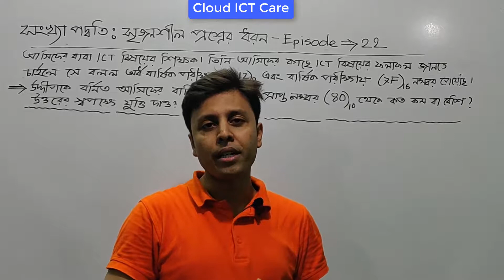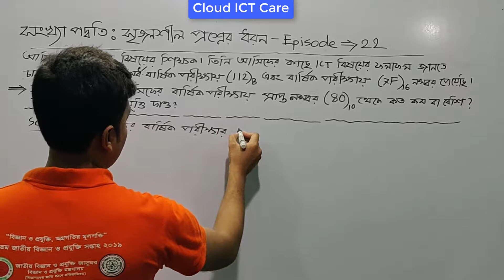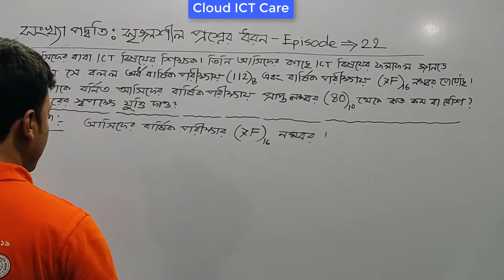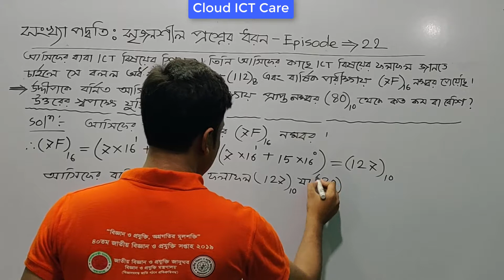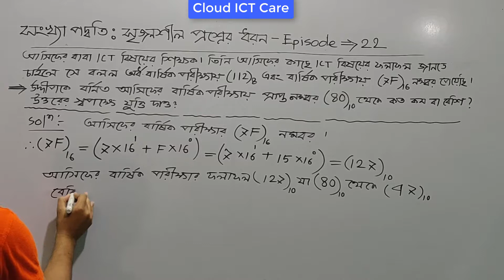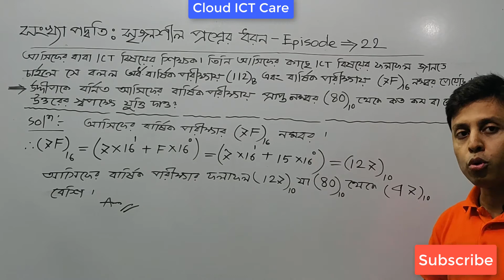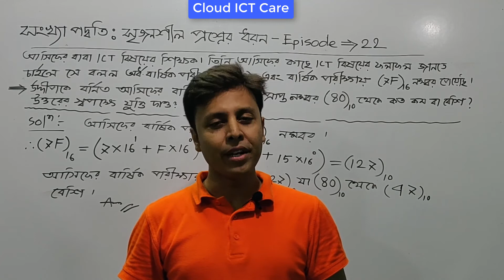HSC ICT : সংখ্যা পদ্ধতির সৃজনশীল প্রশ্ন (বোর্ড পরিক্ষায় ১০০% কমন )-Episode # 22 || Cloud ICT Care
1)    HSC ICT :  সংখ্যা পদ্ধতি (Number System) || How to Convert Decimal to Binary ( Episode -1 Part -1)

2)    HSC ICT :  সংখ্যা পদ্ধতি (Number System) || How to Convert Decimal to Binary ( Episode -1 Part -2)

3)    HSC ICT :  সংখ্যা পদ্ধতি (Number System) || How to Convert Decimal to Octal in Easy Method ( Episode -2 Part -1)

4)    HSC ICT : সংখ্যা পদ্ধতি ||  Number System – How to Convert Decimal to Octal in Easy Method ||  (Episode -2 Part – 2)

5)    HSC ICT : Number System – How to Convert Decimal to Hexadecimal in Easy Method ||  (Episode -3)

6)    HSC ICT : Number System – How to Convert Binary to Decimal in Easy Method ||  (Episode -4)

7)    HSC ICT : Number System – How to Convert Octal to Decimal in Easy Method ||  (Episode -5)

8)    HSC ICT : Number System – How to Convert Hexadecimal to Decimal in Easy Method -Episode # 6 || Cloud ICT Care

9)    HSC ICT : Number System – How to Convert Octal to Binary in Simple Technique -Episode # 7 || Cloud ICT Care

10)    HSC ICT : Number System – How to Convert Binary to Octal in a Simple Technique -Episode # 8 || Cloud ICT Care

11)    HSC ICT : Number System – How to Convert Hexadecimal to Binary in a Simple Technique -Episode # 9 || Cloud ICT Care

12)    HSC ICT : Number System – How to Convert Binary to Hexadecimal very easily -Episode # 10 || Cloud ICT Care

13)    HSC ICT : Number System – How to Convert Octal to Hexa in a Simple Technique -Episode # 11 || Cloud ICT Care

14)  HSC ICT : সংখ্যা পদ্ধতির বিশেষ নিয়মাবলীর যোগ - The addition of special rules to the number system - Episode # 12 || Cloud ICT Care

18)  HSC ICT : Easy Tricks of Octal addition  ( অক্টাল যোগ / Octal jog ) - Episode # 16 || Cloud ICT Care

19)  HSC ICT : Easy Tricks of Hexa addition  ( হেক্সা যোগ / Hexa jog ) - Episode # 17 || Cloud ICT Care

20)  HSC ICT : সংখ্যা পদ্ধতির সৃজনশীল প্রশ্ন (বোর্ড পরিক্ষায় ১০০% কমন ) - Episode # 18 || Cloud ICT Care

21)  HSC ICT : সংখ্যা পদ্ধতির সৃজনশীল প্রশ্ন (বোর্ড পরিক্ষায় ১০০% কমন ) - Episode # 19 || Cloud ICT Care

22)  HSC ICT : সংখ্যা পদ্ধতির সৃজনশীল প্রশ্ন (বোর্ড পরিক্ষায় ১০০% কমন ) - Episode # 20 || Cloud ICT Care

23)  HSC ICT : সংখ্যা পদ্ধতির সৃজনশীল প্রশ্ন (বোর্ড পরিক্ষায় ১০০% কমন ) - Episode # 21 || Cloud ICT Care

24)  HSC ICT : সংখ্যা পদ্ধতির সৃজনশীল প্রশ্ন (বোর্ড পরিক্ষায় ১০০% কমন ) - Episode # 22 || Cloud ICT Care

Information and communication technology has opened up to the world's poorest people in the face of the 21st century challenge. The key tool to build a digital Bangladesh is information and communication technology, and it is necessary to use this publicity to have skilled ICT knowledgeable human resources. The need for computer science is to create skilled human resources. Computer education is an essential and important subject in the present world. With the importance of this matter, Bangladesh Government has added the number 100 'Information and Communication Technology' as mandatory at the Higher Secondary level from the academic session 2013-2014. Although there are many important issues related to information and communication technology in the new syllabus, there is no initial idea about information technology and computer.
Computer education is a work-oriented education, the importance of this education is uncommon in the context of Bangladesh. Students of this country could understand the importance of this because there is a strong interest in students in this regard.